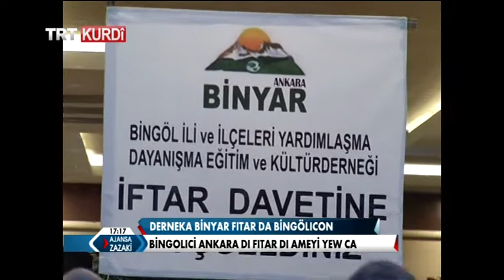ANKARA BİNYAR RAMAZAN İFTAR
BİNGÖLLÜLER ANKARA'DA  İFTAR PROGRAMINDA BİR ARAYA GELDİ.

ÇOLİGIJON ANQARA DI FITAR DI OMEYİ YEW CA.